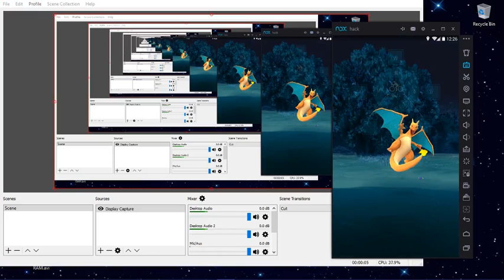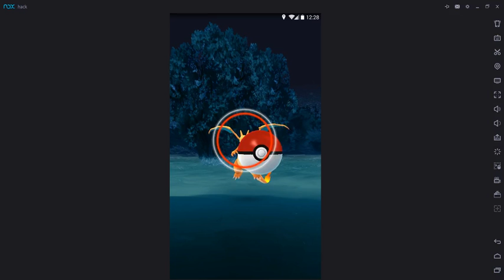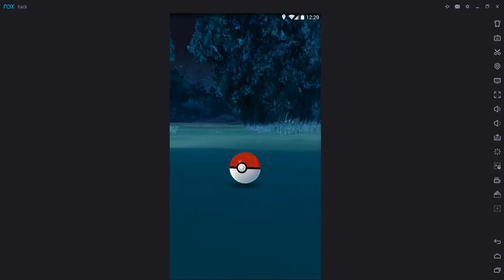wild Charizard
boneco do charizard,
can charizard evolve,
can charizard fly,
can charizard learn fly,
charizard animal i have become,
charizard ex tin can opening,
boneco do charizard,
can charizard evolve,
can charizard fly,
charizard i will not bow,
deck do charizard,
does charizard evolve,
filho do charizard,
how catch charizard in pokemon go,
how charizard evolve,
how charizard obey ash,
how does charizard look,
how draw charizard,
how get charizard in pokemon go,
how to charizard smash 4,
how to charizard ssb4,
how to charizard x,
how to charizard y,
i have charizard,
is charizard a dragon,
is charizard a dragon type,
is charizard in pokemon sun and moon,
is charizard real,
is charizard the best pokemon,
is charizard the strongest,
is mega charizard,
lata do charizard,
mega evolução do charizard,
música do charizard,
poder do charizard,
pokemon will charizard return,
rap do charizard,
rap do charizard x,
we finally have charizard,
what can charizard breed with,
what charizard is evolving,
what does charizard evolve into,
what does charizard look like,
what does charizard say,
what does charizard sound like,
what level does charizard evolve,
when ash charizard evolves into mega charizard,
when charizard come back to ash,
when charizard evolves,
when charizard evolves into mega charizard,
when charizard listens to ash,
when charizard returns,
when charizard returns to ash,
when charizard start listening to ash,
when does charizard come back,
when does charizard obey ash,
where charizard in pokemon go,
where do charizards spawn,
where is charizard in pokemon go roblox,
which charizard is better,
which charizard is the best,
which charizard is the strongest,
who charizard is stronger,
who's charizard is the best,
whose charizard is best,
whose charizard is the strongest,
why charizard hate ash,
why charizard is the best pokemon,
why charizard isn't a dragon type,
why did charizard hate ash,
why does charizard hate ash,
will ash's charizard mega evolve,
will charizard return,
will charizard return in sun and moon,
will charizard return in xyzi have charizard,
is charizard real,
is mega charizard,
lata do charizard,
música do charizard,
poder do charizard,
rap do charizard,
when charizard evolves,
when charizard returns,
will charizard return,
will charizard return in xyz